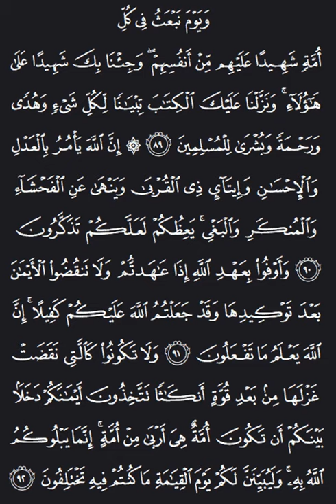سورة النحل 89-92 - الدكتور عدنان إبراهيم